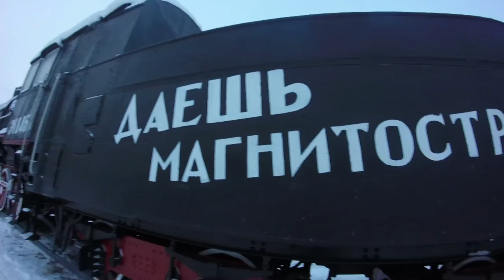ЭКСКУРСИЯ ПО МАГНИТОГОРСКУ [VLOG]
GoPro, Nikon